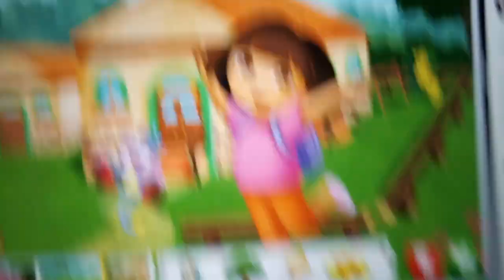boots's stomach growling